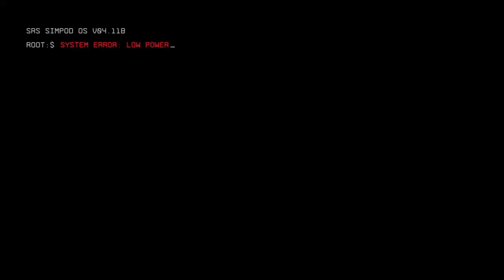Playing TitanFall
SHAREfactory™